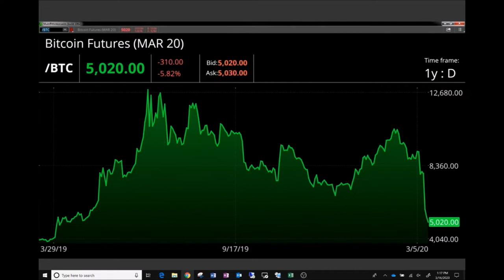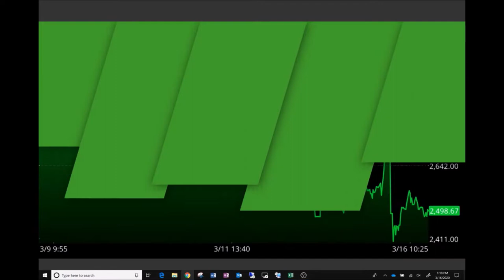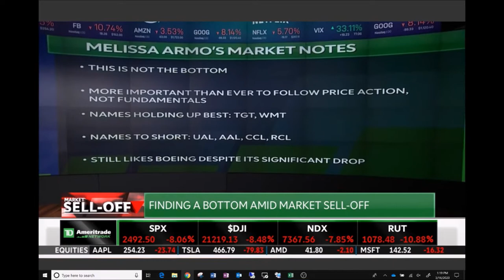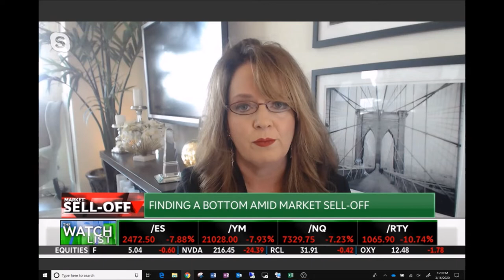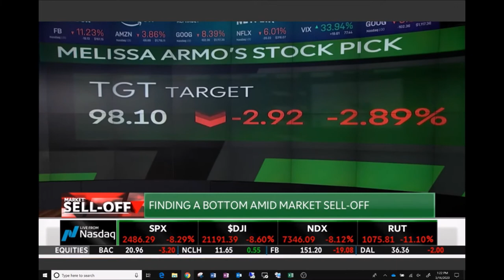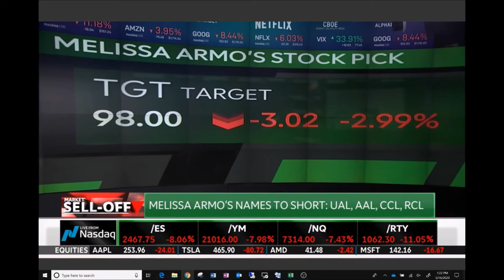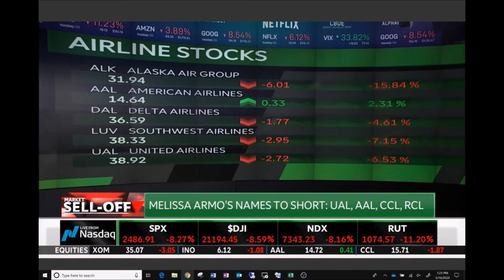Melissa Armo | The Stock Swoosh | Ameritrade Network